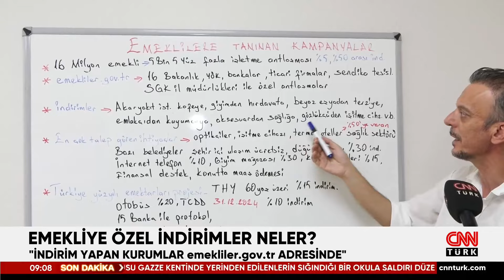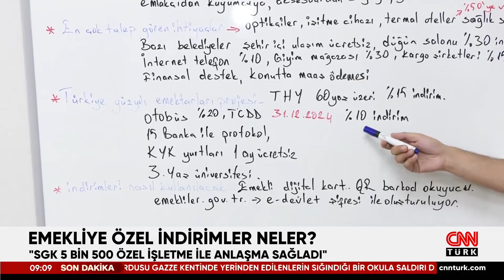SGK Açıkladı! Emeklilere Birçok Sektörde İndirim Fırsatı! Emekliye Özel İndirimler Neler?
SGK 5 bin 500 özel işletme ile anlaşma sağladı.

7 gün 24 saat haber canlı yayınla size ulaşıyor! En son haberler, güncel gelişmeler ve uzman yorumcuların haber analizleri CNN TÜRK ekranında canlı yayın ile izleyicisiyle buluşuyor.